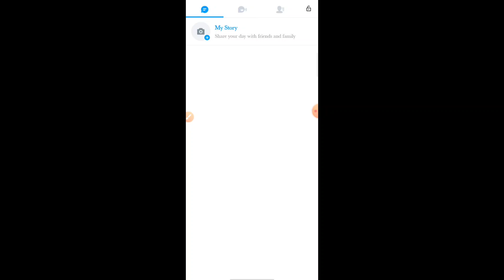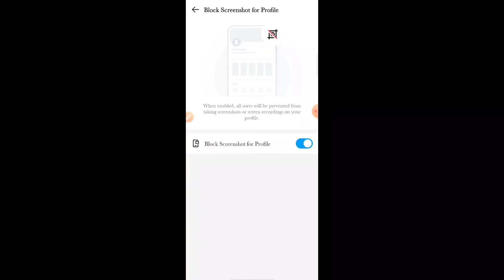No One Can Screenshot Or Screen Record Your Imo Profile Bangla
No one can screenshot and screen record your emu profile How to enable this setting is discussed in my video